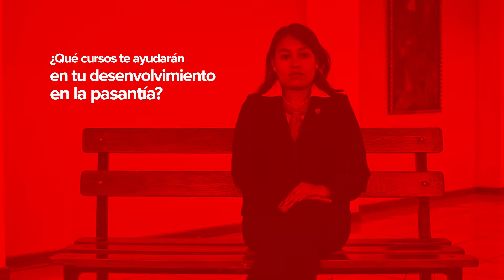Intercambio Estudiantil UDL - Itati Miranda Uriol del octavo ciclo de Administración Turística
Nuestra estudiante Itati Miranda Uriol del octavo ciclo de Administración Turística, nos cuenta sobre los cursos aprendidos en su carrera la ayudará en el Convenio Internacional de Cooperación e Intercambio Académico entre la Universidad de Lambayeque e IHMGS International Hotel Management Gastronomy School - Golden Hill